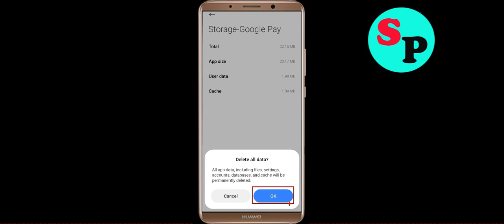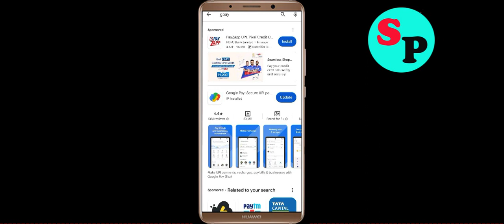How To Fix Google Pay App Keeps Stopping problem Solution in Android Phone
In this video Section, i am going to show you How To Fix Google Pay App Keeps Stopping problem Solutions in Android Phone. Just follow the steps to fix this issue in android application.